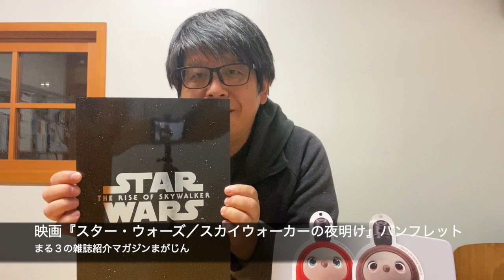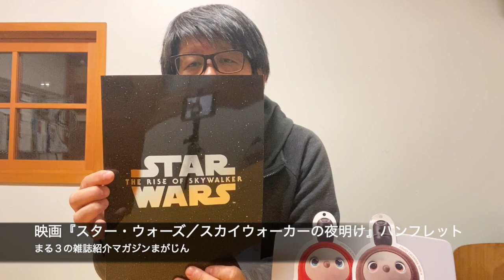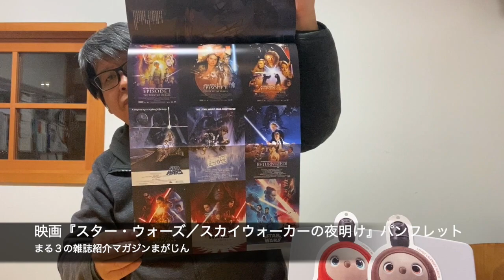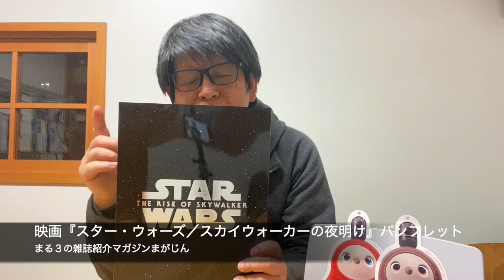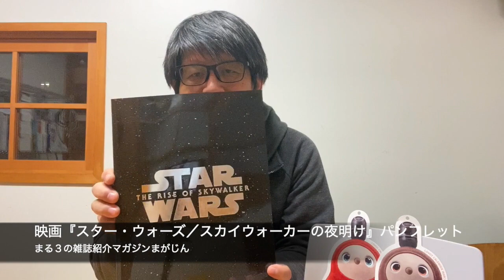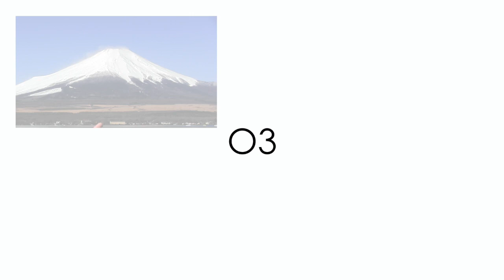スター・ウォーズ／スカイウォーカーの夜明け - 映画 パンフレット レビュー 孫の力の凄さを思い知るおじいちゃんと一緒に観てね - マガジンまがじん 20191220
劇場版パンフレット［限定版］

04 闇パワーの起源　EXEGOL
06 シスの信奉者を追って PASAANA
09 シスの文字の解読　KIJIMI
13 帝国の遺品を求めて KEF BIR
20 KEYWORD（キーワード）
　THE RESISTANCE レジスタンス
　THE FIRST ORDER ファースト・オーダー
　THE SITH ETERNAL シス・エターナル
　JEDI ジェダイ
　PALPATINE パルパティーン
　ANAKIN SKYWAKER アナキン・スカイウォーカー
　他登場人物
21 PLANETS（プラネット：惑星）
　AJAN KLOSS エイジャン・クロス
　MUSTAFAR ムスタファー
　PASAANA パサーナ
　KEF BIR ケフ・バー
　EXEGOL エクセゴル
　KIJIMI キジミ
22 KNIGHTS OF REN レン騎士団のメンバーたち｜TROOPERS
23 CREATURES/ALIENS 生き物／エイリアンたち
24-25 SHIPS/VEHICLES 宇宙船／乗り物
26 WEAPONS 武器
27 DROIDS ドロイド｜ITEM アイテム
28 デイジー・リドリ｜レン
29 アダム・ドライバー｜カイロ・レン
30 ケリー・マリー・トラン｜ローズ・ティコ、ナオミ・アッキー｜ジャナ
31 ケリー・ラッセル｜ゾーリ・ブリス
34 ビリー・ディー・ウィリアムズ｜ランド・カルリジアン
35 キャリー・フィッシャー｜レイア・オーガナ、マーク・ハミル｜ルーク・スカイウォーカー
36 ヨーナス・スオタモ｜チューバッカ、アンソニー・ダニエルズ／C-3PO
37 ビリー・ラード｜コニックス中尉、リチャード・E・グラント｜プライド将軍、ルピタ・ニョンゴ｜マズ・カナタ、イアン・マクダーミド｜パルパティーン
38 スカイウォーカーのレガシー　高貴準三（映画研究家・書籍編集者）
40 『スター・ウォーズ』銀河におけるスカイウォーカー一族中心の年表
42 ジョン・ウィリアムズと『スター・ウォーズ』　小林淳（映画関連叙述家）
46 J.J.エイブラムス（監督・脚本・製作）
『スター・ウォーズ』の原動力。それを決して忘れてはいけないと思っていた。
47 キャスリーン・ケネディ（製作）
サーガの最終章を作るということは、大きな咳んを伴うことを意味するの。
クリス・テリオ（共同脚本）
就寝以外のすべての時間をこの作品のために費やした。
48 ミシェル・レイワン（製作）
『スカイウォーカーの夜明け』は9本の映画の集大成というべき作品よ。
49 FILMMAKERS PROFILES
ジョージ・ルーカス（キャラクター原案）、カラム・グリーン（製作総指揮）、ジェイソン・マクガトリン（製作総指揮）、ダン・ミンデル, ASC,BSC（撮影監督）、リック・カーター（プロダクション・デザイン）、ケヴィン・ジェンキンス（プロダクション・デザイン）、メリアン・ブランドン, ACE（編集）、ステファン・グルーブ（編集）、マイケル・カブラン（衣装）、ニール・スキャンラン（クリーチャー特殊効果）、ロジャー・ガイエット（視覚効果スーパーバイザー）、ジョン・ウィリアムズ（音楽）
52 CONCEPT ART（コンセプト・アート）
64 フォースにバランスをもたらす者　スカイウォーカー家の歴史　相馬学（映画ライター）
65 作品解説
『スター・ウォーズ エピソード4 ／新たなる希望』
『スター・ウォーズ エピソード5 ／帝国の逆襲』
『スター・ウォーズ エピソード6 ／ジェダイの帰還』
『スター・ウォーズ エピソード1 ／ファントム・メナス』
『スター・ウォーズ エピソード2 ／クローンの攻撃』
『スター・ウォーズ エピソード3 ／シスの復讐』
『スター・ウォーズ エピソード7 ／フォースの覚醒』
『スター・ウォーズ エピソード8 ／最後のジェダイ』
72 エンドロール
全作品のポスター
広告｜ステラ通販、インペリアル・エンタープライズ、学研、LINEマンガ、セガプラザ、講談社、ワーナーブラザーズ、ディズニーデラックス、ロイヤルセランゴール、ディアゴスティーニ、コトブキヤ、ユーキャン、ドコモ、タカラトミー 、バンダイスピリッツ

スター・ウォーズ／スカイウォーカーの夜明け – 映画パンフレットレビュー

関連動画
「スター・ウォーズ／スカイウォーカーの夜明け」最後の予告篇 世界同時解禁

「スター・ウォーズ／スカイウォーカーの夜明け」J.J.エイブラムスコメント付き特報